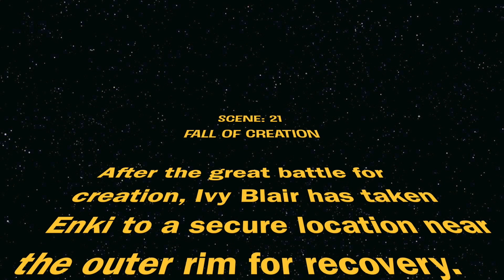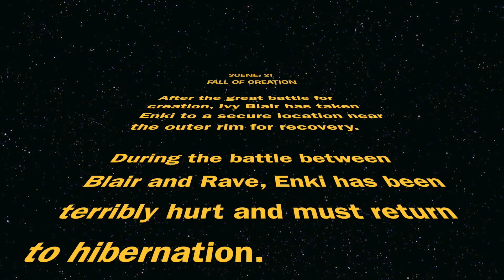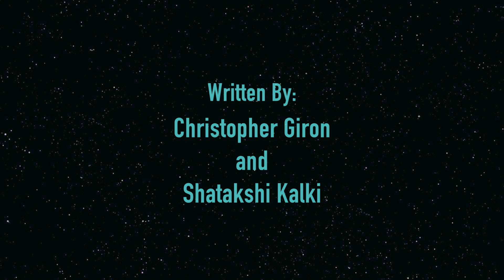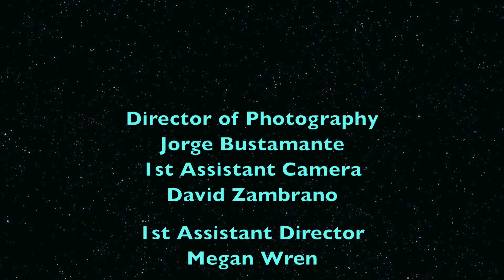D1 Final SWFOC